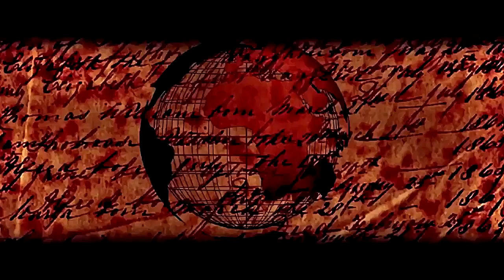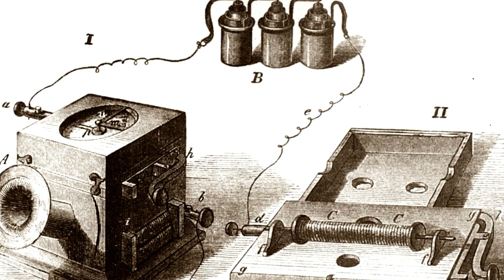A INVENÇÃO do TELEFONE foi SALVA por DOM PEDRO SEGUNDO ???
REVELADO - AVIÃO que tava há 77 ANOS no OCEANO - INCRÍVEL

Veja neste video : Há 143 anos, Graham Bell patenteava o invento, entretanto,
ninguém queria saber de Bell antes do imperador Dom Pedro II aparecer...
Assista ao video e tire voce mesmo suas conclusoes...!!!

*Lembrando que nossos videos sobem aqui no canal sempre  as

Quartas e aos sabados apartir das 19:00 hrs !*

QUER BOAS CURIOSIDADES  TODOS OS DIAS ENTAO SIGA NOSSO CANAL NO

Assine nossas notificações e ajude a gente a crescer!!!

►AVISO▼

RECLAMAÇÕES DE AVISO DE COPYRIGHT --- Ato de 4 de fevereiro de 1994 sobre Direitos Autorais e Direitos Conexos Este vídeo é de
uso justo sob a lei de direitos autorais dos Estados Unidos porque
é de natureza não comercial e transformadora, não usa mais do
original do que o necessário e não afeta negativamente o mercado
do trabalho original.

" Aqui o maior é DEUS !"